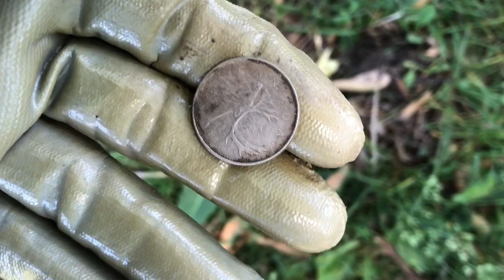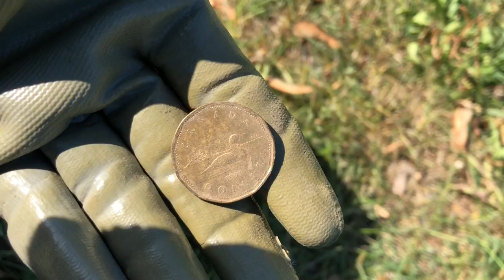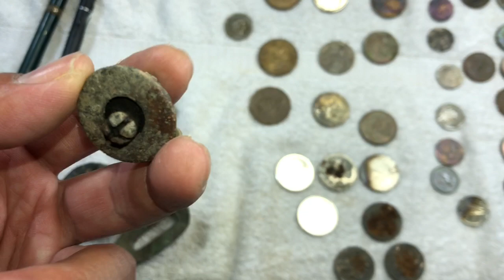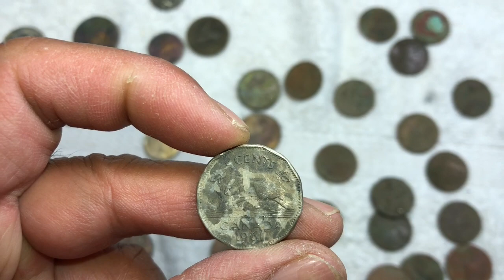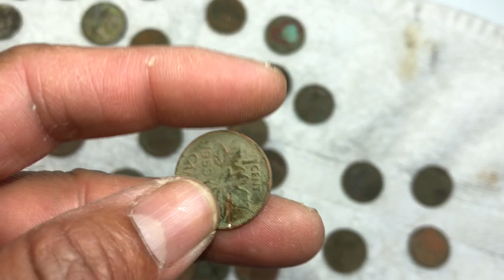Boring Video ( metal detecting park nearby when I’m bored )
Supporting

Amazon USA
Amazon Canada

Pillow-Fight.

MountainSteals.